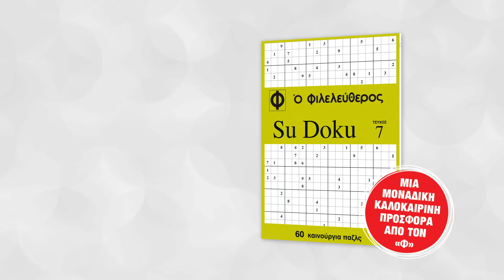Ο "Φ" της Κυριακής - 19/07/2020